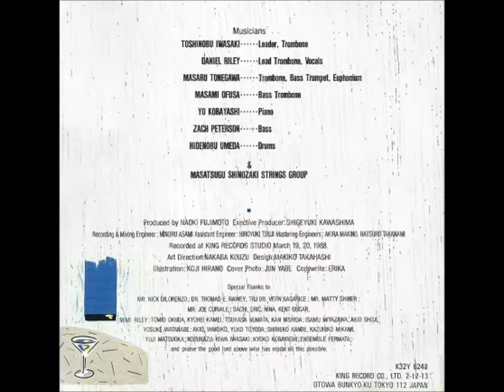Chances Are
岩崎敏信＆ブルー トロンボーンズ 1988